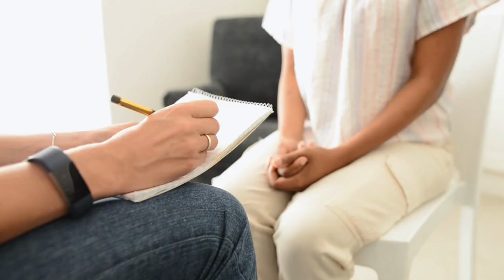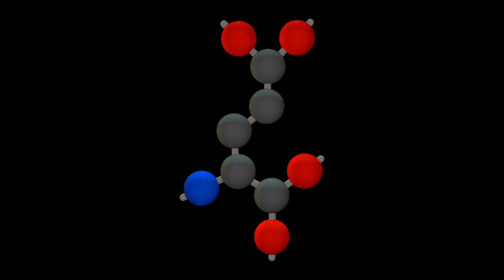Schizophrenia Explained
Schizophrenia is a chronic mental health condition surrounded by misconceptions. This video clears up myths and provides a quick overview of schizophrenia - its symptoms, causes, diagnosis, and treatment options.

Learn about the positive, negative, and cognitive symptoms of schizophrenia and how they impact thoughts, emotions, and behaviors. Discover the current theories on what contributes to schizophrenia, from genetic predisposition to environmental factors. Find out how schizophrenia is diagnosed, the criteria health professionals use, and rule out other conditions.

Finally, get a basic understanding of antipsychotic medications and psychosocial treatments that help manage schizophrenia symptoms. In just a few minutes, get a quick but comprehensive look at this often misunderstood mental health disorder.